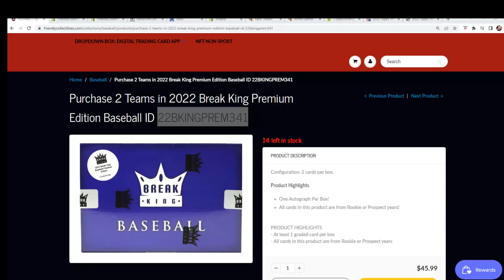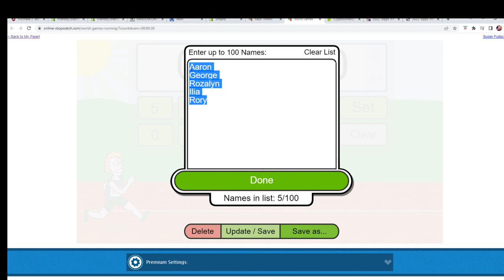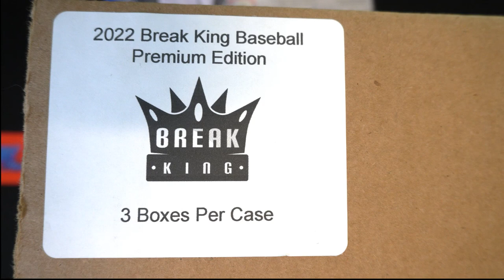2022 BREAK KING PREMIUM EDITION BASEBALL FILLER ID 22BKINGPREM341